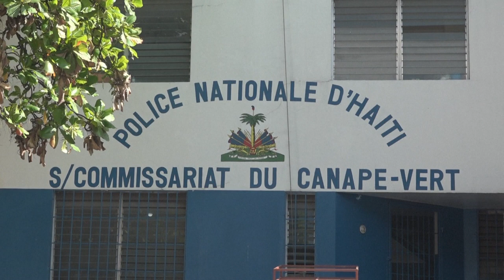Consejo de Seguridad de la ONU aprueba una fuerza internacional para Haití | AFP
El Consejo de Seguridad de la ONU resolvió el lunes enviar a Haití una misión internacional dirigida por Kenia para ayudar a ese país caribeño que desde el año pasado es presa de la violencia criminal.